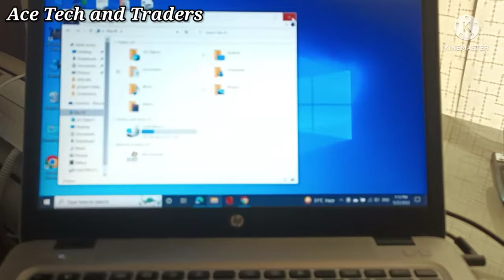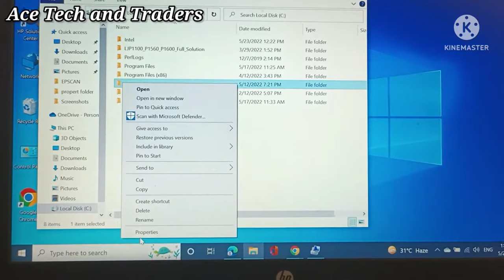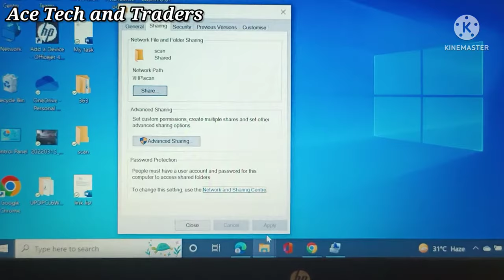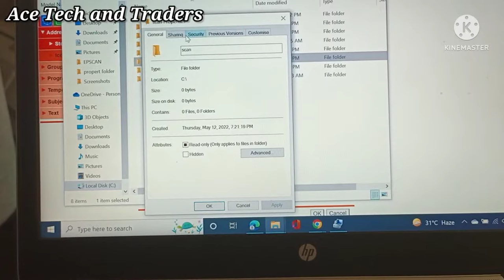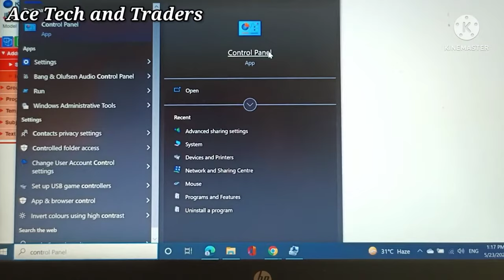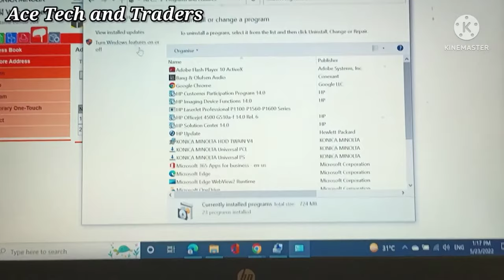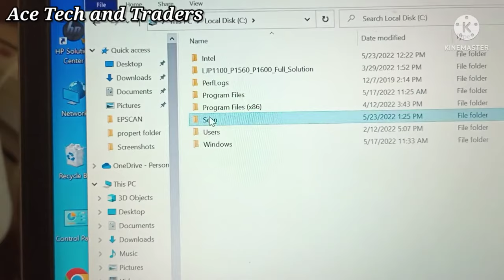Bizhub Network SMB Scanning Windows 10 || Scan to Folder Konica Minolta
Welcome to

Note: **Hard Drive Must Be Installed**

Bizhub Scan to SMB windows 10 || Scan to Folder Konica Minolta
Windows 10
Windows 11
Scan to PC Folder
Scan to Desktop
PC scan

Models
Bizhub
KONICA MINOLTA
Bizhub 601
Bizhub 751
Bizhub 920
Bizhub 1050
Bizhub 652
Bizhub 363
Bizhub 754e
Bizhub 654e

YouTube Library:
Rinse Repeat